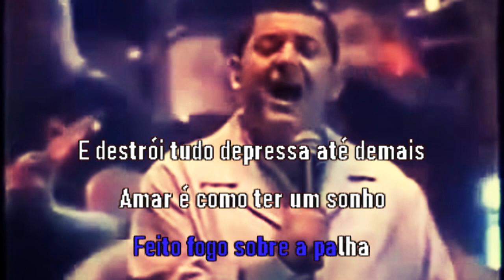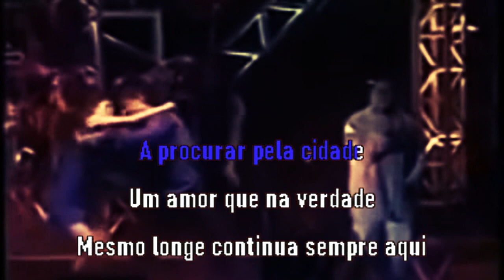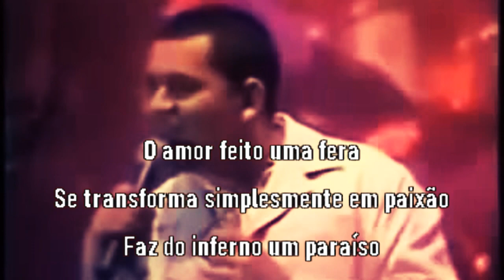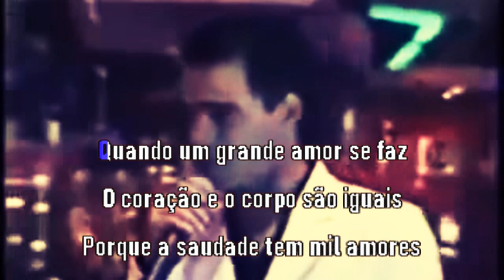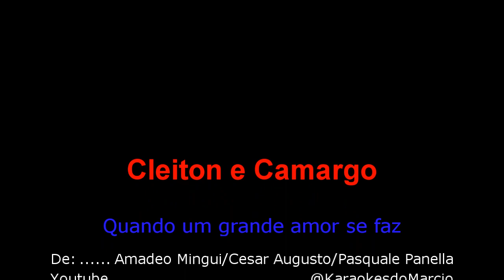Cleiton e Camargo Quando um grande amor se faz videoke